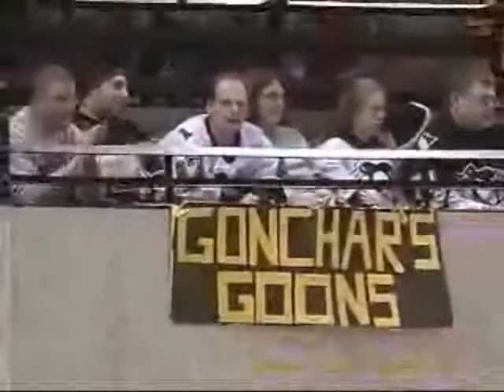Sergei Gonchar Tribute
GO SERGEI!!!